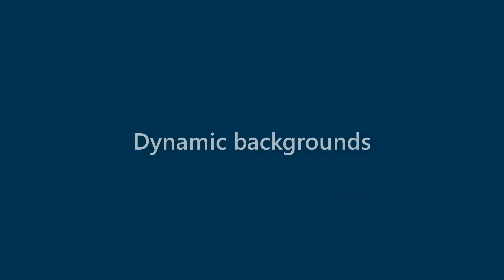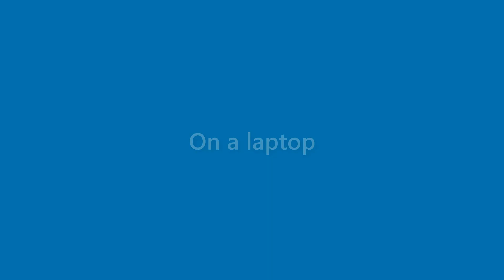Daisy Koch - appearance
Name Look - Daisy Koch - appearance. In this video we present "Daisy Koch" name look and feel in various scenarios.
This video will cover:
How does "Daisy Koch" look as a personal letterhead?
How does "Daisy Koch" look on a business card?
How does "Daisy Koch" look on a computer/laptop screen?
How does "Daisy Koch" look with different background colors?
How does "Daisy Koch" look with various fonts?